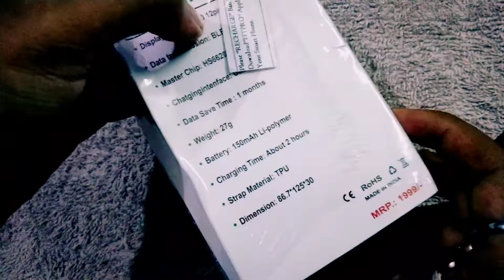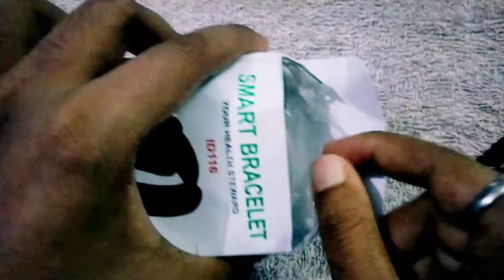Cheapest Smart Watch Under Rs.500 😍| Darkfit ID - 116 💥 | Fit pro Smart Watch কিনলাম বন্ধুরা 😍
Product Link :- Take a look at this DARKFIT ID116 Plus Smart Screen Tracker Fitness Heart Rate BP For Men, Women & KIds Smartwatch on Flipkart

HELLO VIEWERS,